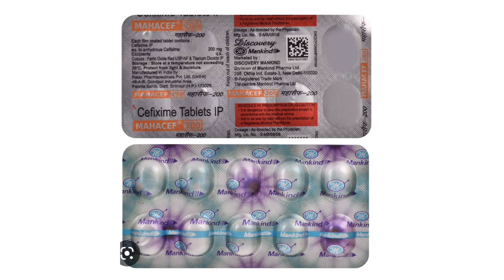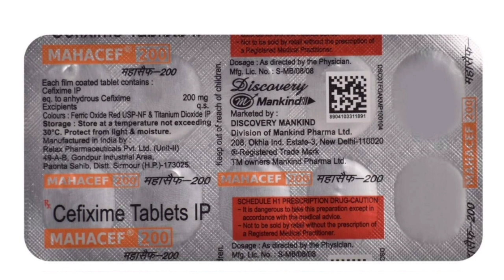No.1 Antibiotic tablet , Mahacef 200 tablet ,